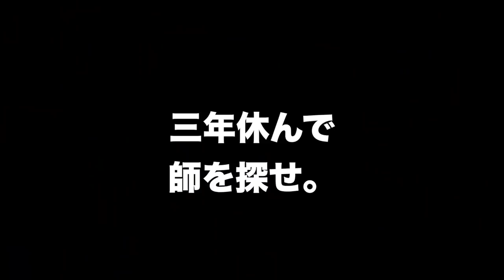【剣道 Kendo】 大人の剣士がもう一皮向けて上達するには？For adult KENDO players,【百秀武道具店 Hyakusyu Kendo】